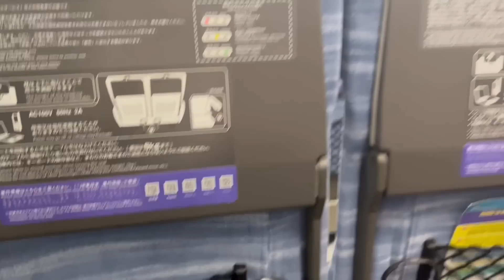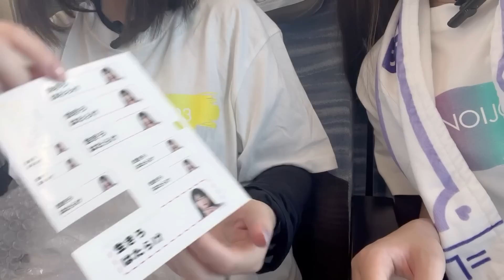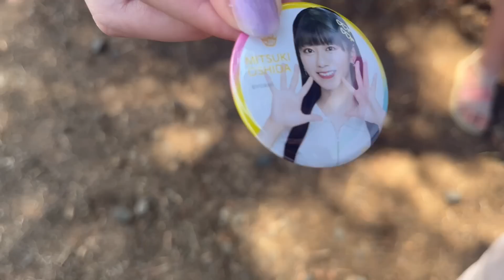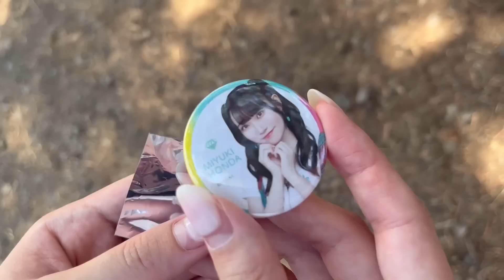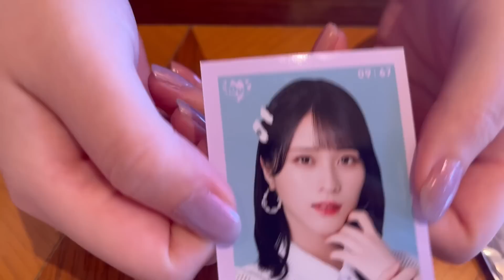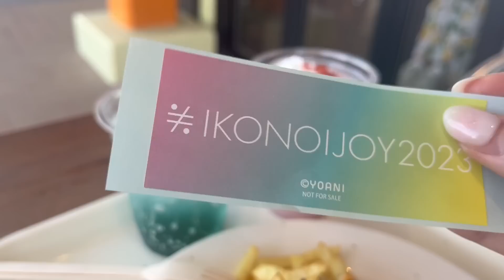【Vlog】イコノイジョイ2023参戦！20代女ヲタ2人の優雅な推し活旅行♡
▼【イコノイジョイ2023】感想を鬼語りしていくけど心の準備大丈夫そ？【現場参戦】